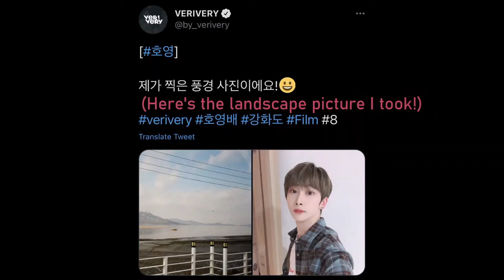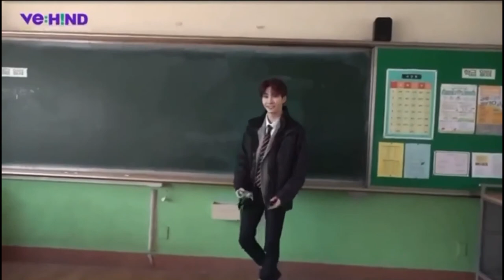Guide to Verivery - Hoyoung Moments (Profile?) 베리베리 호영 순간들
A compilation of memorable Hoyoung moments so that more people get to learn about and adore our Verivery's mum but also a talented main dancer  💜🤍

I inserted some subtitles but for the most part I would like to give credits to:
@ 1stonkpop
@ VRVR Language Subs
@ 덬마니
@ VERIVERY
& of course to the lovely fans who helped subbed their Vlives!